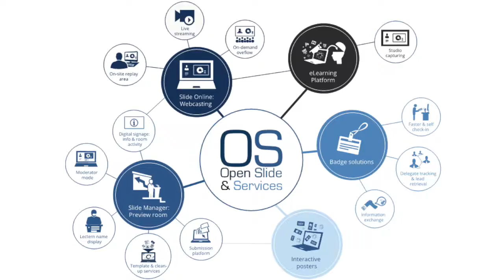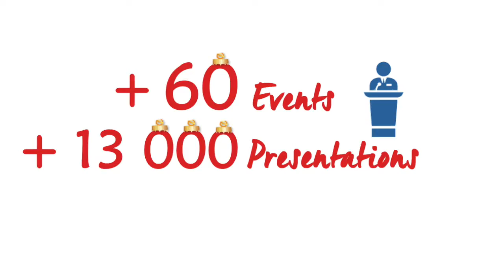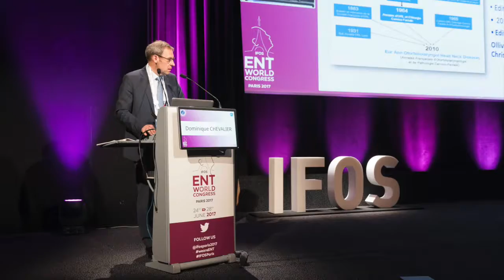Our Year in Review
2017 was an exciting and eventful year for the Open Slide team. Discover some key moments from our adventure!